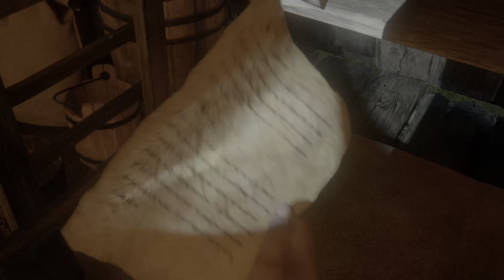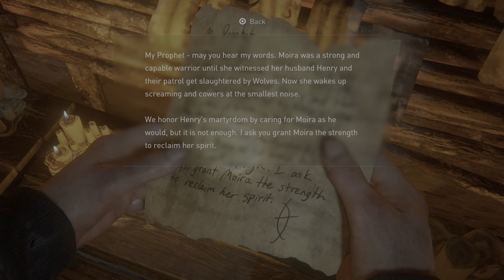The Last of Us™ Part II_20201228173122